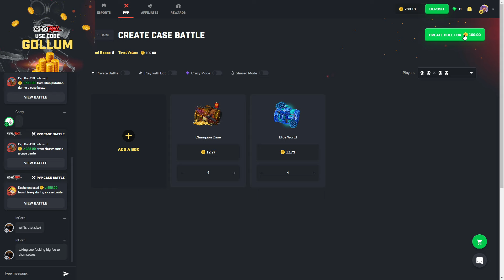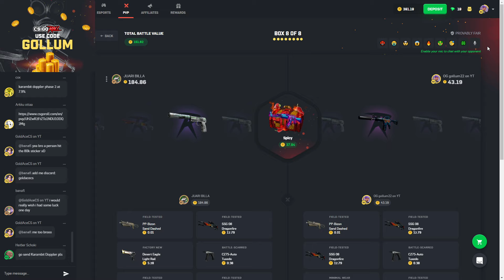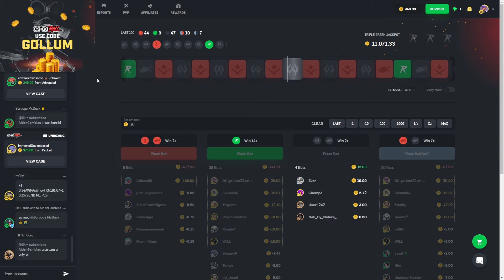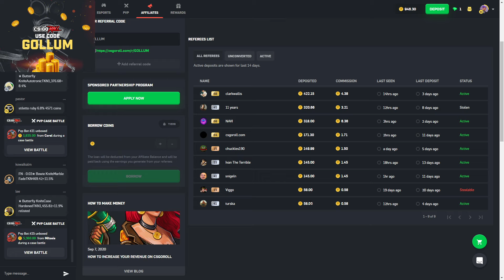WE HIT INSANE ON THE CHEAT CODE CASE ( CSGOROLL )